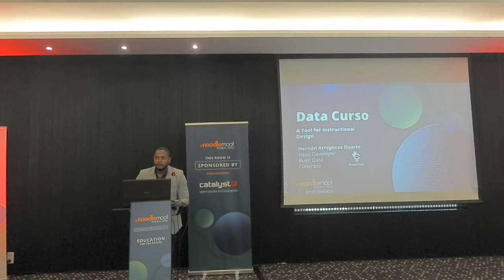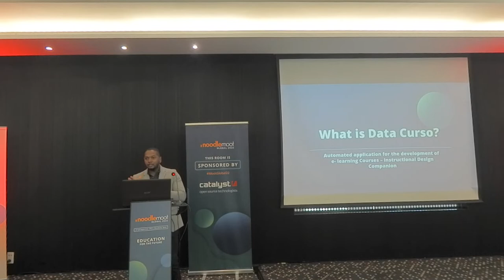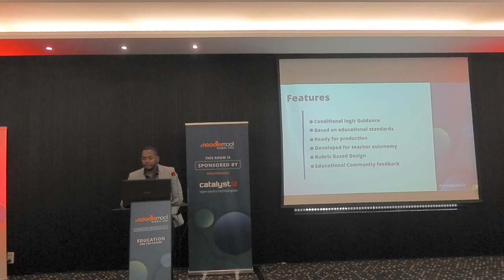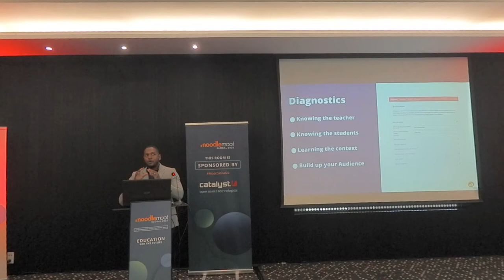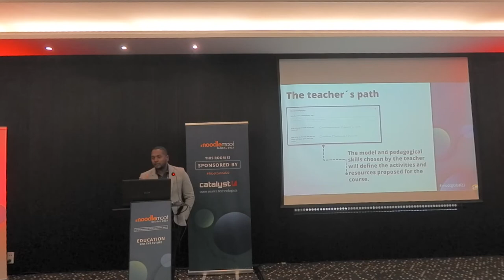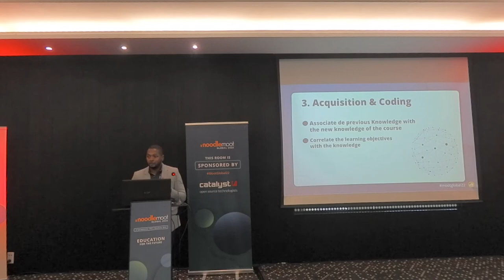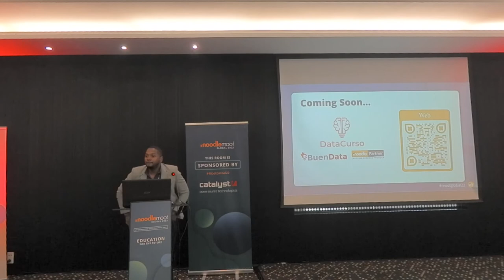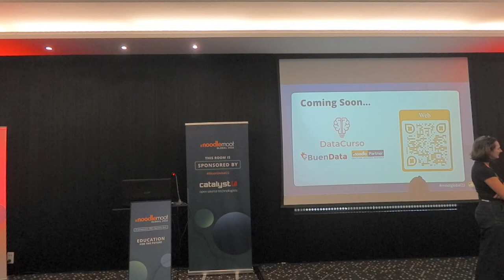Datacurso: A Tool for Instructional Design | MoodleMoot Global 2022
Datacurso: A Tool for Instructional Design
Hernan Alonso Arregoces Duarte
MoodleMoot Global 2022
27-29 September | Barcelona, Spain